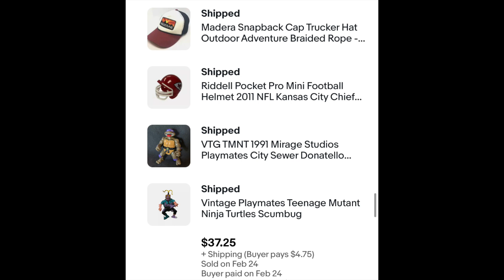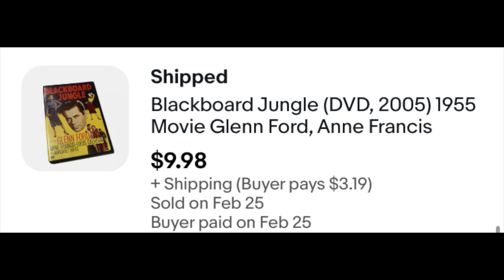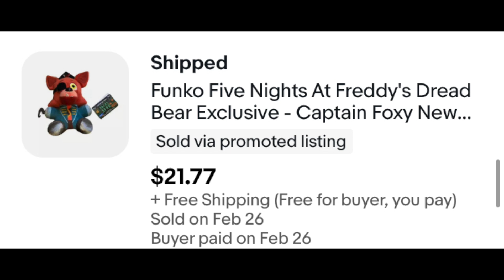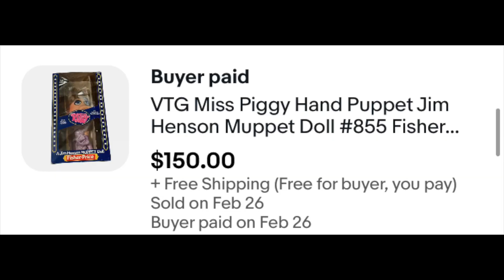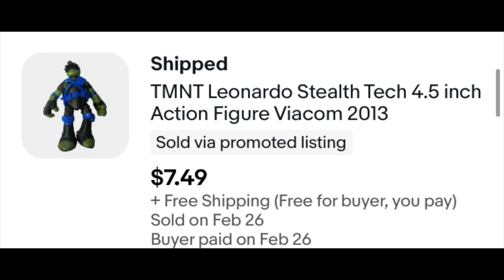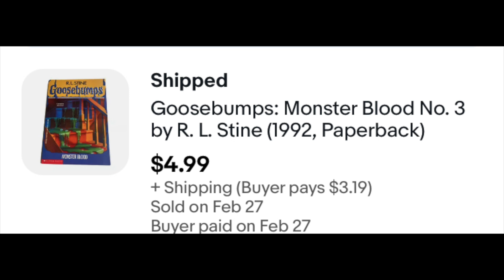THIS MUPPET WAS MONEY IN THE BANK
A slow Sunday was helped out by a really nice Saturday sale.

Mail Call:
The Mountain

8x6x4 boxes (100 ct)